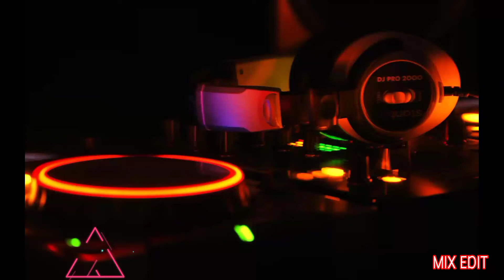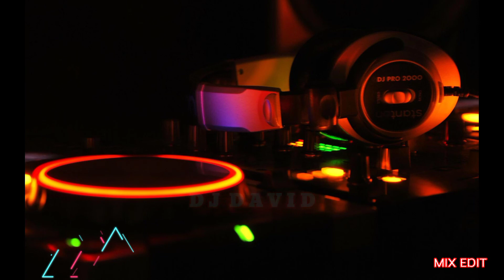(control total) Rumba kids × grupo bache - Guayando × La plata - ETC mix edit 2022 - DJ DAVID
Compra el mejor repertorio profesional de Música por solo 29  mil pesos 🇨🇴 /
 23 Dólares precio internacional 🌐🇺🇲

 130 GB actualizado  Mes a mes.

( EXTENDED, MIXES, REMIXES, VDREMIX y MUCHO MAS)

Una excelente opción si eres nuevo como DJ, o DJ  profesional,  más de 10 mil archivos en total.
se incluyen programas  para trabajo y edición FULL.  💻📽️🎶

Dj productor profesional de
 NEIVA - HUILA - COLOMBIA 🇨🇴

 Espero tengas un excelente día. ❤️🫶